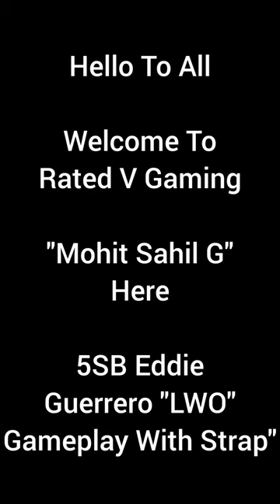5SB Eddie Guerrero "LWO" Gameplay. With Strap. WWE Champions Game.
Thanks.